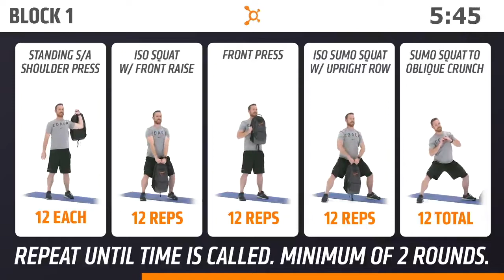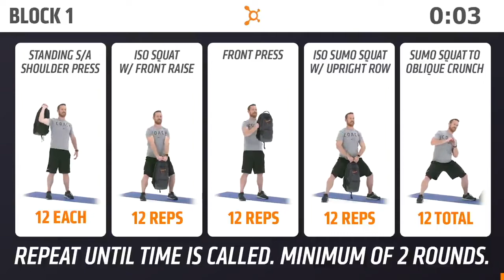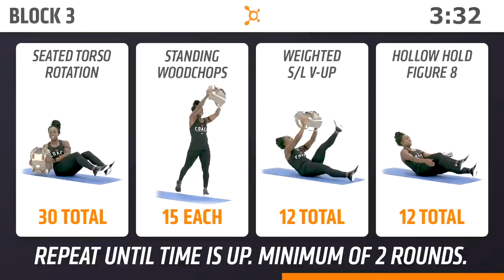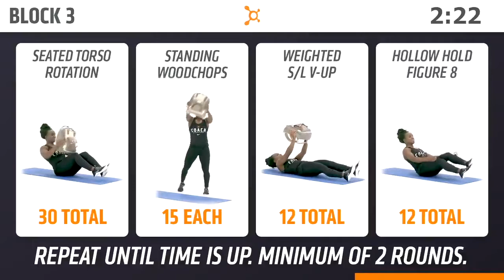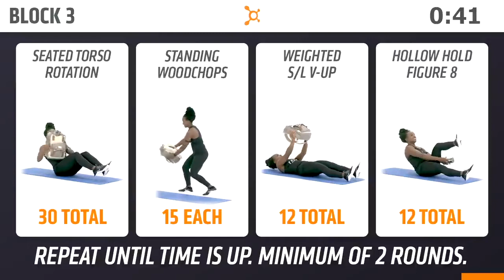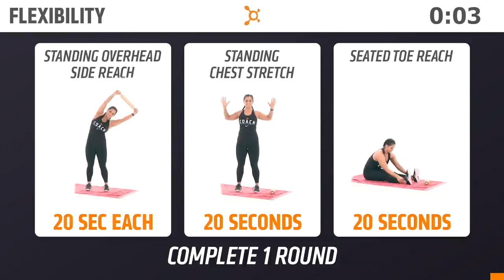OTF At Home - Day 36 (Upper Body Strength + Core)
Happy St George's Day, everyone 🏴󠁧󠁢󠁥󠁮󠁧󠁿

Get ready to push, pull, reach and lift your way through today’s OrangetheoryAtHome.

This 34-minute upper body strength and core workout is the perfect balance of strength training and cardio to help you boost your energy, build muscle and even improve your outlook on life.

Who doesn’t need that right about now? 🙌